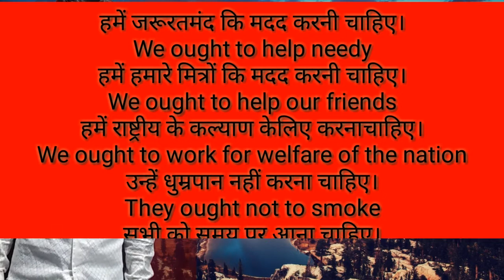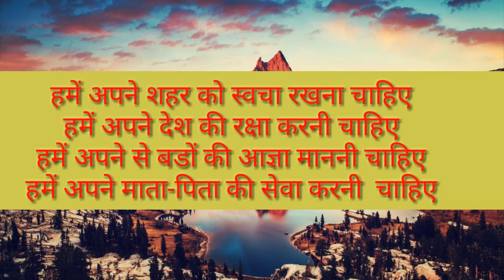ought to use in spoken english||ought to modal verb||grammar use in grammar||sk english pathshala